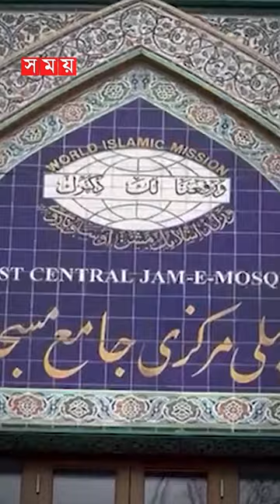নরওয়েতে বাড়ছে মুসলিমদের সংখ্যা